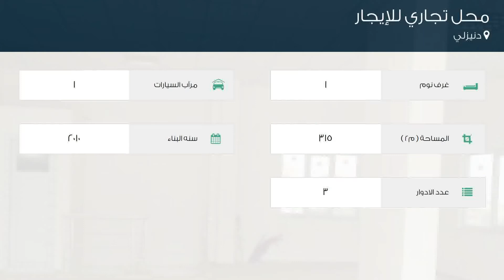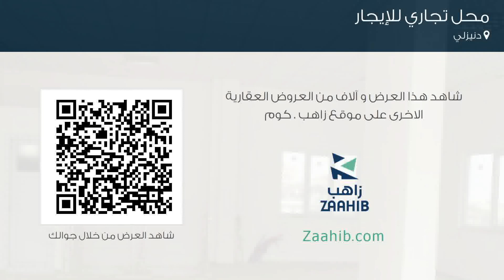محل تجاري للإيجار في دنيزلي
تفاصيل العرض:-

رقم: 4765190

ميزات:-

1 الغرف, 1 سعة مرآب السيارات, 3 عدد الأدوار, 2010 سنة البناء, كهرباء, مطل على المدينة, سكني, تجاري